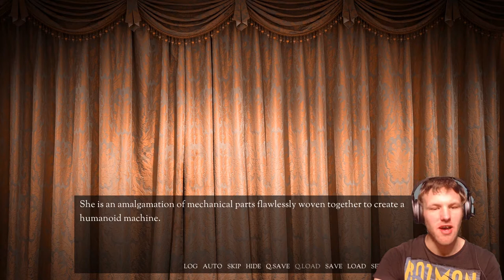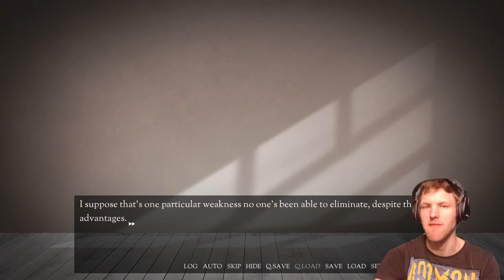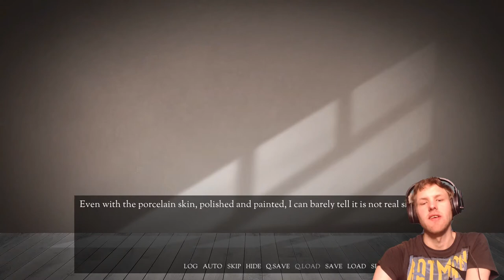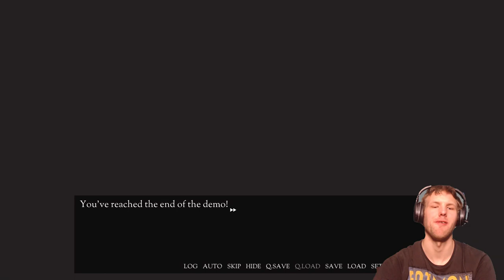Let's Play Tatiana - Demo | Creepy Singing Dolls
A hidden secret about these dolls is about to be unveiled 😲

Vocals: Eliza
Lyrics: Eliza & NIVIRO
Official music video directed by: Joren Ruts

If you think you have any suggestions on the sort of games that you would like to see me play then please suggest it by sending me a private message or post a comment down below!